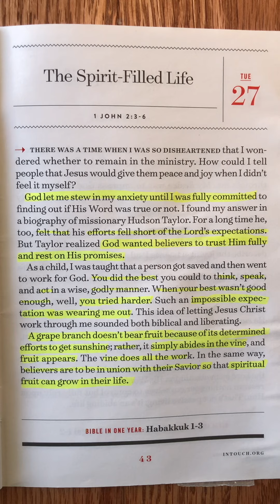The Spirit-Filled Life September 27, 2022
The Spirit-Filled Life

Written by:  Charles Stanley
Read by:      Dustin Best
Audio Equip by: Christopher Morgan